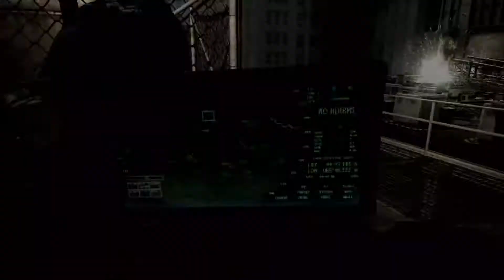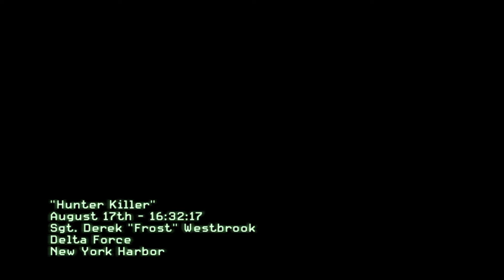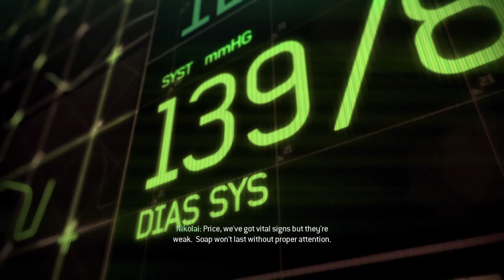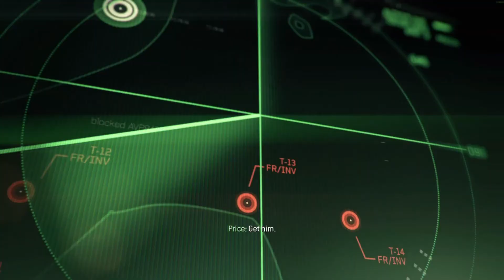Call of Duty® Modern Warfare® 3 3